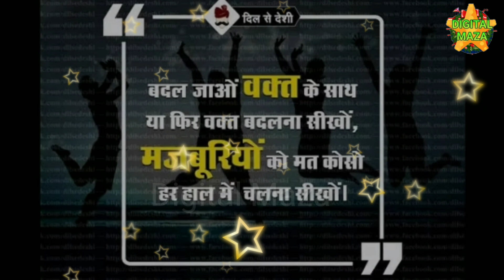समय की कद्र करें वर्ना समय आपकी कद्र नहीं करेगा । Hindi me Motivation video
PRODUCER : SONU
IF ANYONE WANT TO CONTACT PLEASE MAIL HERE :